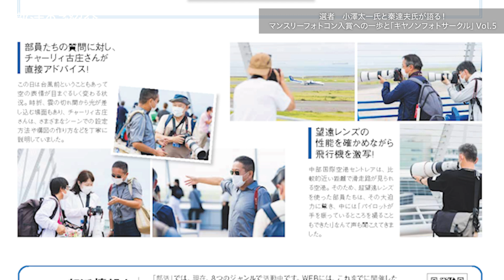選者 小澤太一氏と秦達夫氏が語る！マンスリーフォトコン入賞への一歩と「キヤノンフォトサークル」⑤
学べて上達できて参加できる会員制フォトコミュニティ、キヤノンフォトサークル。会員になるとどんな特典が待っているのか、写真家の小澤太一氏と秦達夫氏がナビゲート。月刊誌「キヤノンフォトサークル」誌上で開催している会員が参加できる月例コンテスト「マンスリーフォトコン」の2023年度の選者であるお2人に、気になるフォトコンテスト入賞の秘訣や、実際にどんな審査を行っているのかまで、熱く語っていただきます。